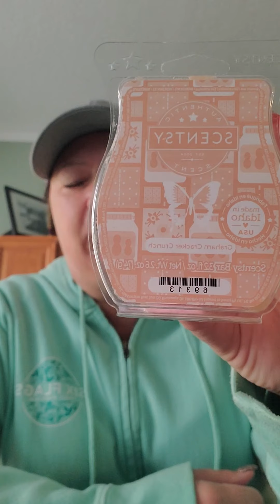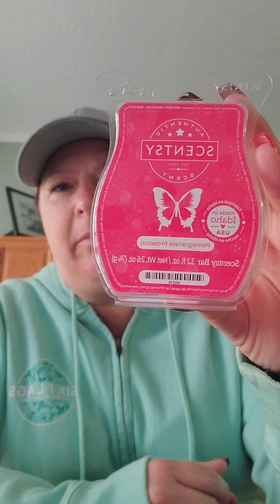Scentsy What I've Been Warming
What I warmed from 8/15-8/31.

Apple & Cinnamon Sticks
Apple Butter Frosting & Johnny Appleseed
Eucalyptus Wreath
Plumeria Peach
Graham Cracker Crunch
Scary Good
Be Fabulous
Pomegranate Prosecco
Blue Grotto